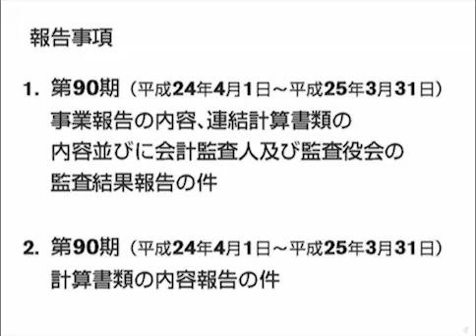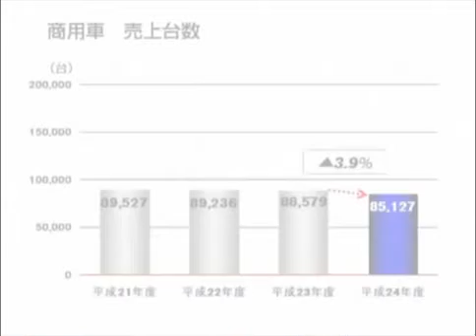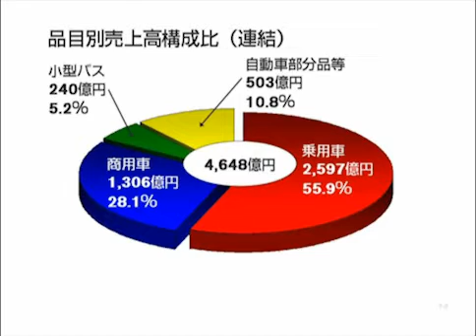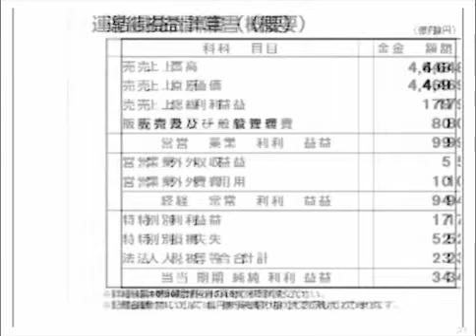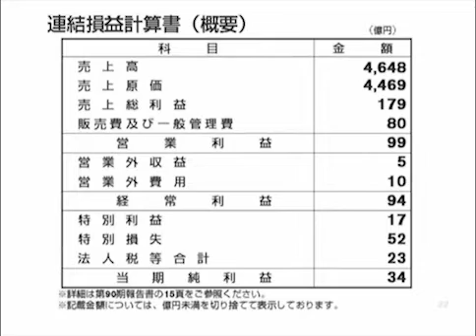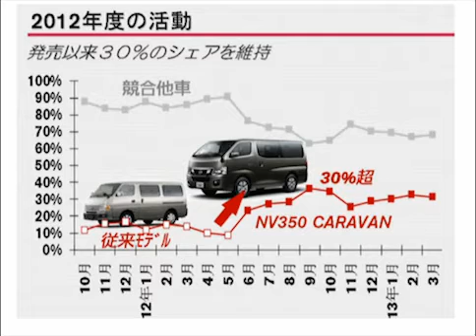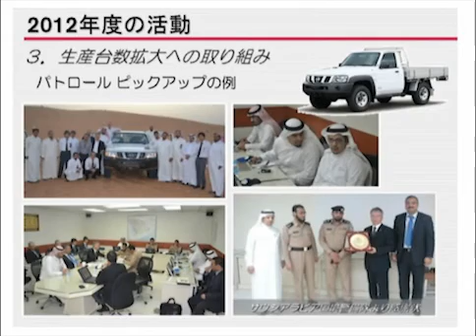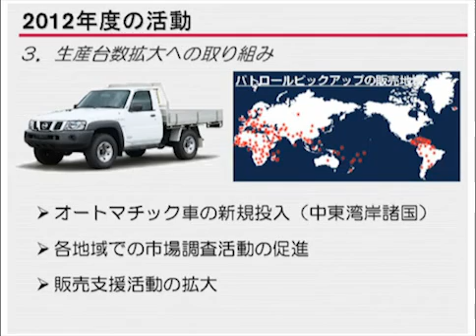第90回定時株主総会動画：報告事項